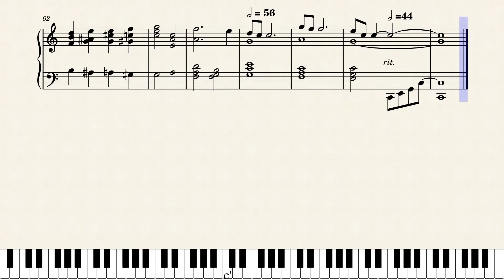Wouldn't It Be Lovely – Frederick Loewe ( From My Fair Lady )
This is the very cheerful music. I arranged the first verse in G Major and the second verse in C Major . You can repeat the first verse in G Major key.